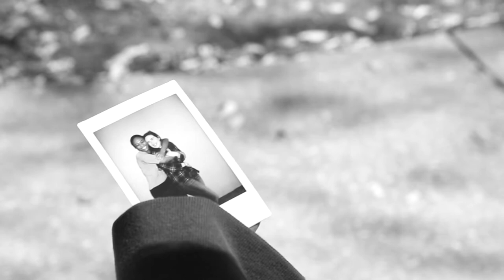Picked (Short Film 2018)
Everybody's got a favorite word, what's yours?

Starring Nina Donville and Shai Warfield-Cross.
Featuring Brynn Jones, Caleb Novell and Colby Shoup.

Written, edited, produced and directed by Jesse Pasternack.
Cinematography and camera operation by Tucker Curts.